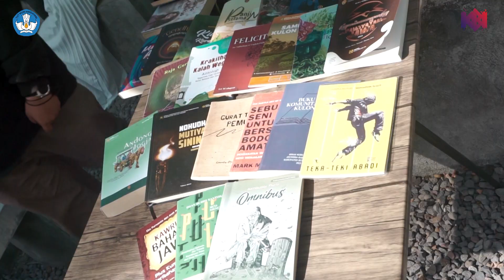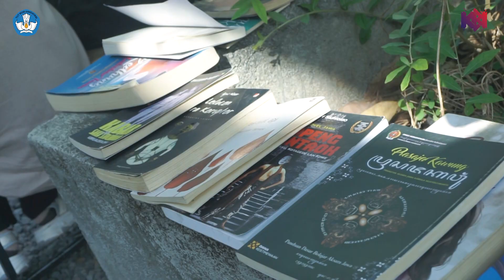Pegiat Sastra Komunitas Remaja Geblek Bersastra Regas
Halo SahabatBahasa dan SahabatDikbud.
Berikut konten Krida Duta Bahasa tahun 2023 dari Provinsi Daerah Istimewa Yogyakarta tentang komunitas sastra.